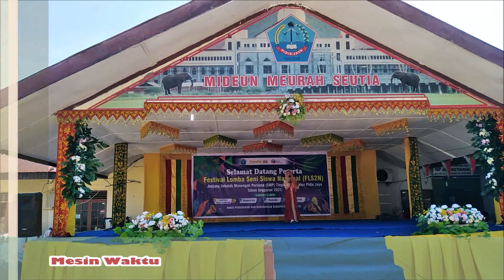Mesin Waktu (Undian 01 Menyanyi Solo, FLS2N SMP Kabupaten Pidie Jaya 2023)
Peringkat ke-4 Menyanyi Solo FLS2N SMP, Kabupaten Pidie Jaya, Provinsi Aceh, Tahun 2023